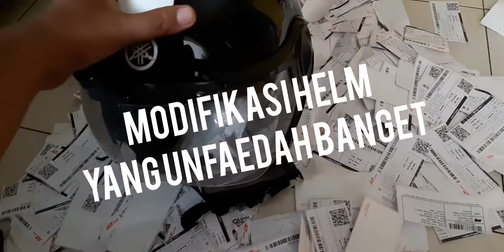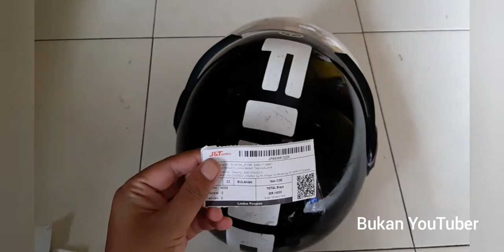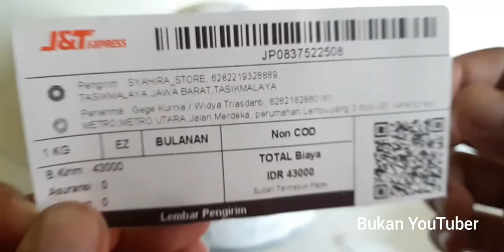MODIFIKASI HELM YANG UNFAEDAH